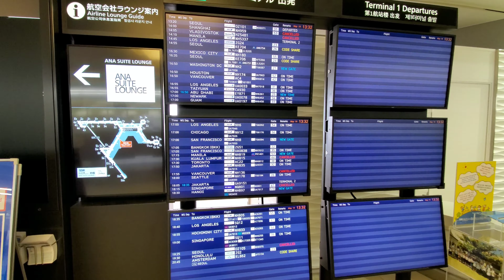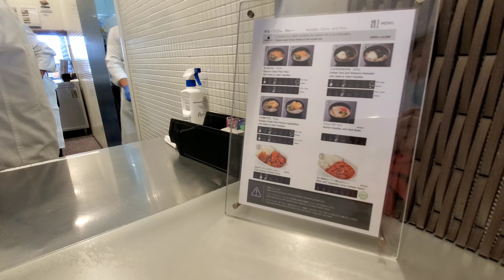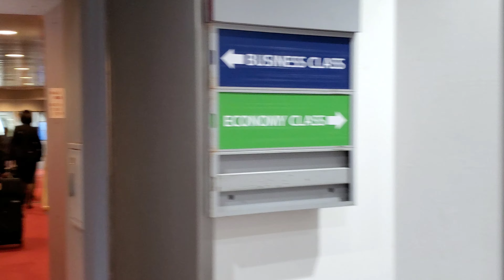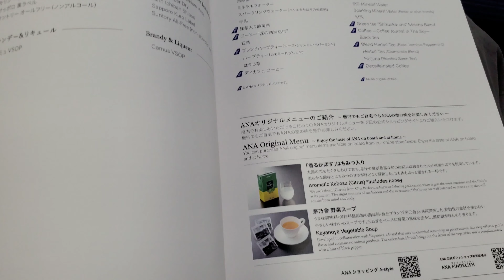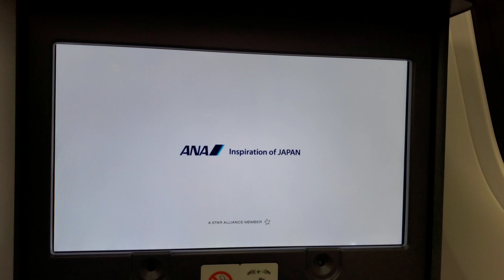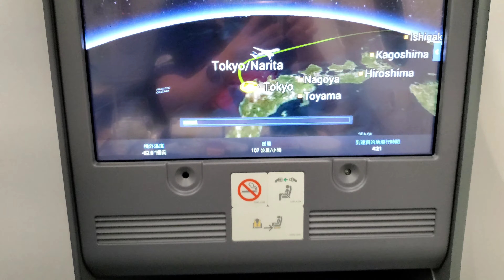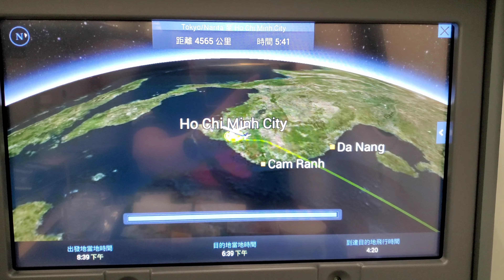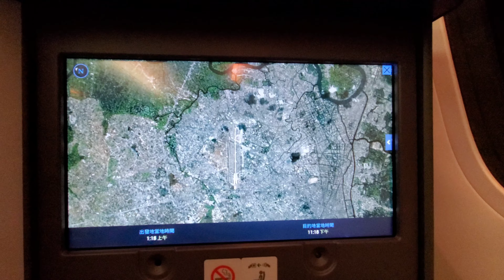ANA Airways NH 833 NRT-SGN Tokyo Narita to Vietnam Saigon B787-900 Business Class 東京成田至胡志明市